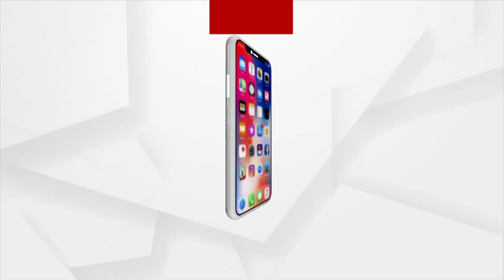ପାକିସ୍ତାନୀ ନାଗରିକଙ୍କୁ ଏବେ ଡରାଇଲାଣି ପିଆଜର ଦରଦାମ୍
ପାକିସ୍ତାନୀ ନାଗରିକଙ୍କୁ ଏବେ ଡରାଇଲାଣି ପିଆଜର ଦରଦାମ୍ । ଆମିଷଦ୍ରବ୍ୟ କଥା ମନେ ପକେଇଲେ ମୁଣ୍ଡ ଘୁରିଯାଉଛି । ଅତି ସାଂଘାତିକ ହେବାରେ ଲାଗିଛି ଆର୍ଥିକ ସଙ୍କଟ ଦେଇ ଗତି କରୁଥିବା ପାକିସ୍ତାନ ସ୍ଥିତି । ଦୈନନ୍ଦିନ ବ୍ୟବହାର ହେଉଥିବା ଜିନିଷର ମୂଲ୍ୟ ଅସମ୍ଭବ ଭାବେ ବୃଦ୍ଧି ପାଇବାରେ ଲାଗିଛି ।